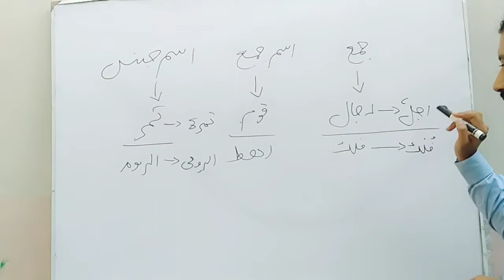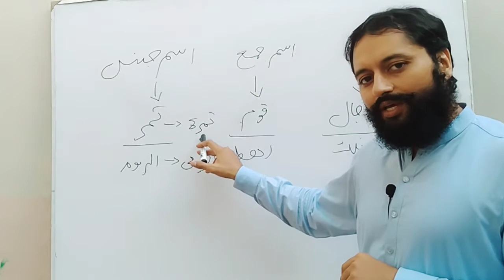جمع اسم جمع اسم جنس میں فرق: نحو کے شائقین کیلئے